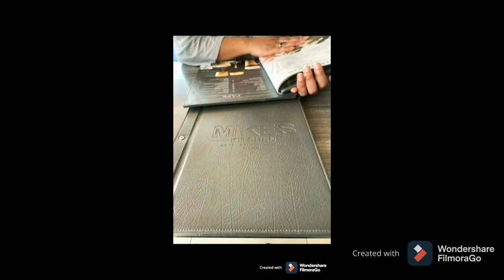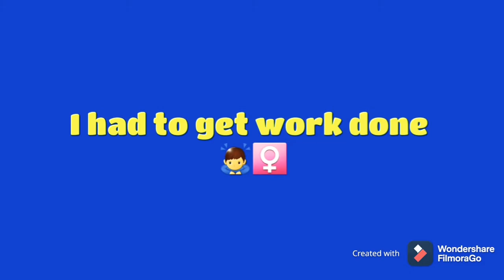My week in Venda 💛🌞travelvlog